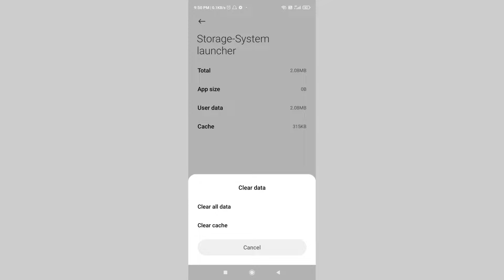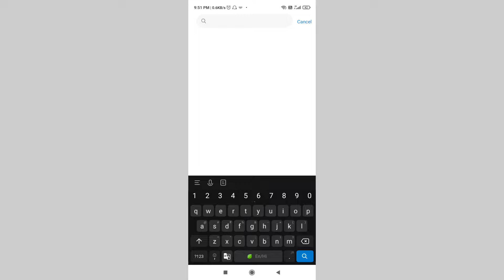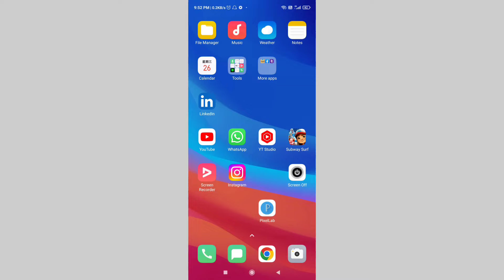How To Fix All Redmi Mobile Automatic Volume Up & Down Problem Solved | MIUI Volume Down Problem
How To Fix All Redmi Mobile Automatic Volume Up & Down Problem Solved

Title: "Solved: Redmi Mobile Automatic Volume Up & Down Problem | How to Fix"

Description:
Are you facing the annoying issue of your Redmi mobile's volume randomly fluctuating, causing frustration during calls, videos, or music playback? Don't worry, we've got the solution for you! In this video, we'll guide you through step-by-step instructions to fix the automatic volume up and down problem on your Redmi device. From checking software settings to troubleshooting hardware issues, we'll cover everything you need to know to resolve this issue and enjoy a seamless audio experience on your Redmi smartphone. Say goodbye to volume fluctuations and hello to uninterrupted audio bliss with our easy-to-follow fixes!

क्या आप अपने रेडमी मोबाइल के वॉल्यूम में बेतरतीब उतार-चढ़ाव की कष्टप्रद समस्या का सामना कर रहे हैं, जिससे कॉल, वीडियो या संगीत प्लेबैक के दौरान निराशा होती है?  चिंता न करें, हमें आपके लिए समाधान मिल गया है!  इस वीडियो में, हम आपके Redmi डिवाइस पर स्वचालित वॉल्यूम अप और डाउन समस्या को ठीक करने के लिए चरण-दर-चरण निर्देशों के माध्यम से आपका मार्गदर्शन करेंगे।  सॉफ़्टवेयर सेटिंग्स की जाँच से लेकर हार्डवेयर समस्याओं के निवारण तक, हम इस समस्या को हल करने और आपके Redmi स्मार्टफोन पर एक सहज ऑडियो अनुभव का आनंद लेने के लिए आपको जो कुछ भी जानना आवश्यक है उसे शामिल करेंगे।  हमारे आसान-से समाधानों के साथ वॉल्यूम में उतार-चढ़ाव को अलविदा कहें और निर्बाध ऑडियो आनंद को नमस्कार करें!

topic covered

redmi mobile automatic volume up problem
redmi auto volume problem
redmi volume problem
redmi volume increase code
redmi phone volume problem
redmi note 8 auto volume button problem
how do i fix low volume on xiaomi
mi phone media volume problem
miui disable volume warning
redmi volume automatically
redmi automatic volume low